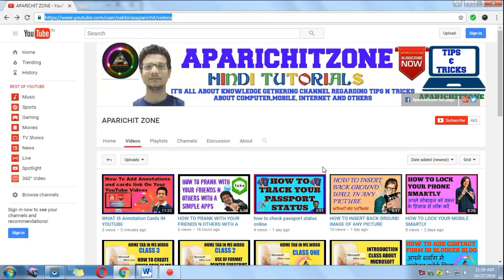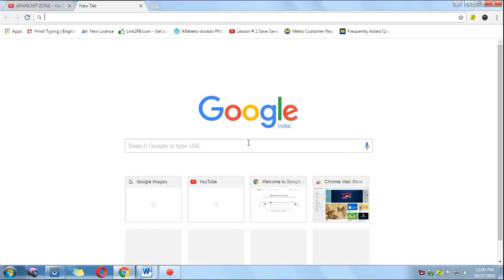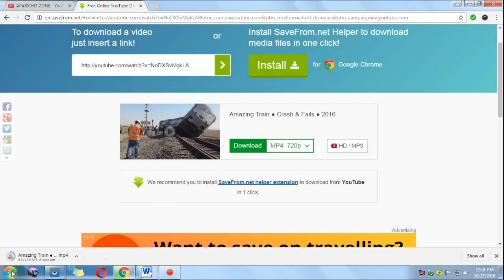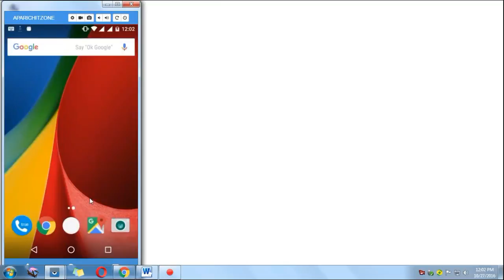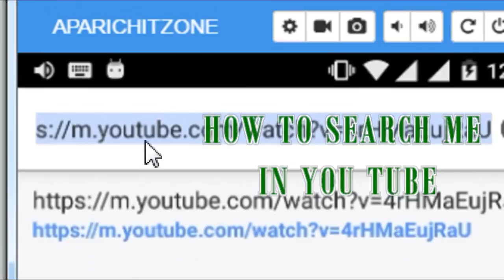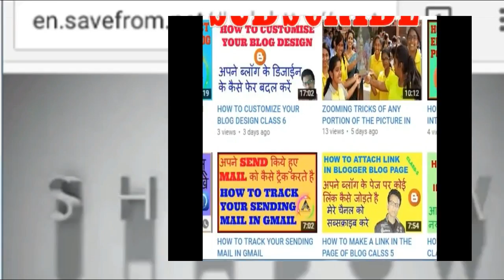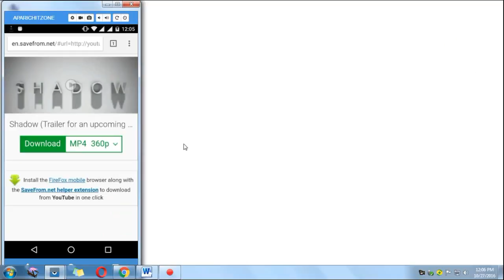HOW TO DOWNLOAD AUDIO OR VIDEO WITHOUT ANY MOBILE APPS